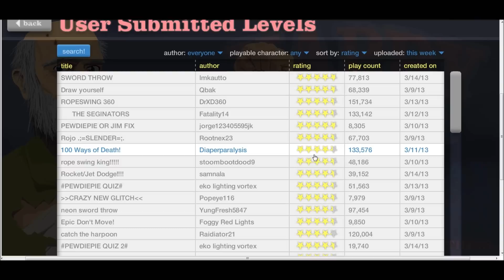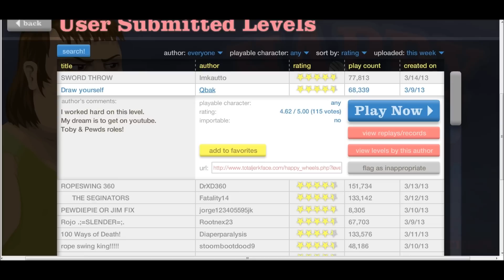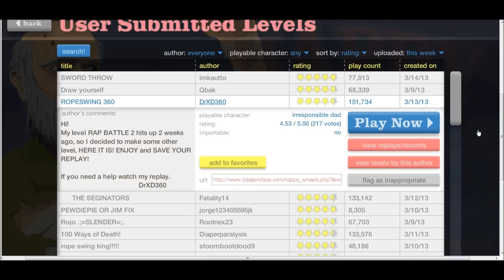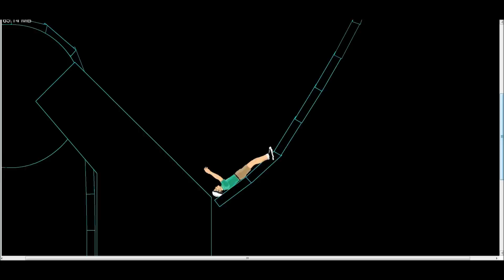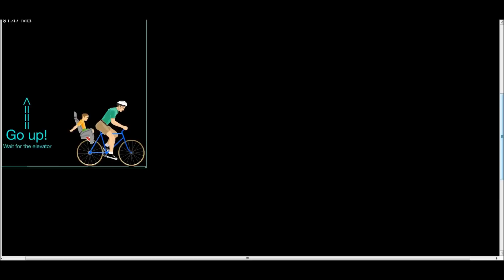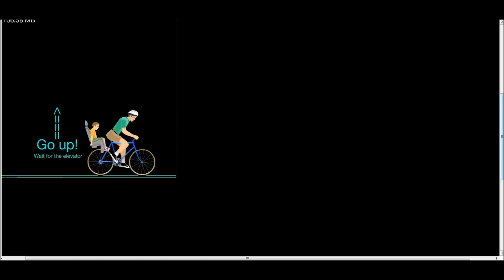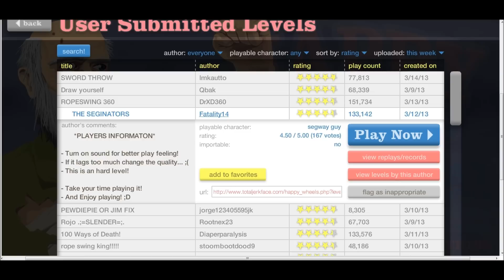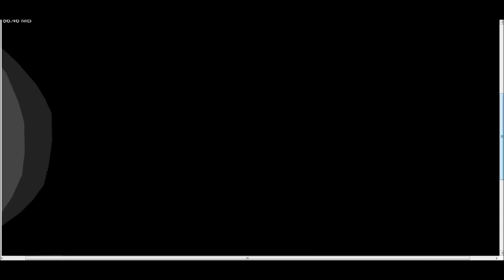SIMFUSA'S FITNESS GYM! Happy Wheels Gameplay Shenanigans Part 5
This will be my last video for a week and a half or so, Im going on spring break and will not be able to upload D: In this episode, I teach you how to get in shape using my multiple step process! With a few other levels mixed in there too XD.